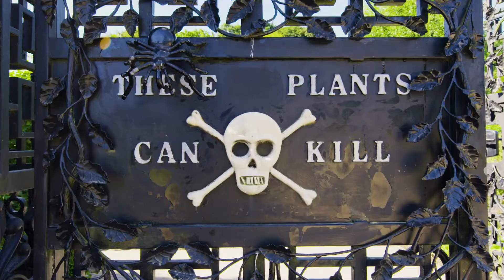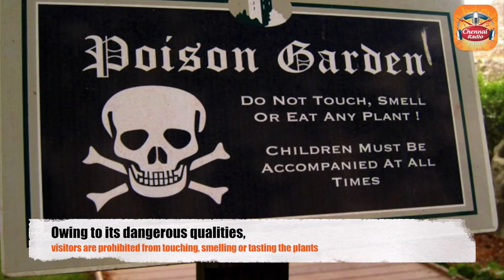Oh My God Facts !!! | The World's most poisonous Garden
It is very natural to smell the flowers when you are in a garden but doing so in this garden might prove to be fatal. The first of many facts to be presented by Chennai Radio.